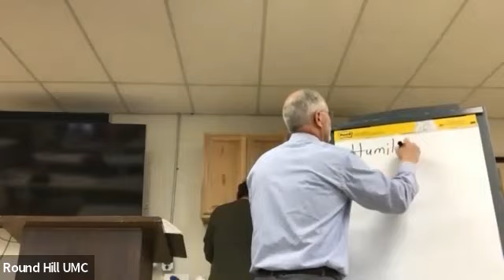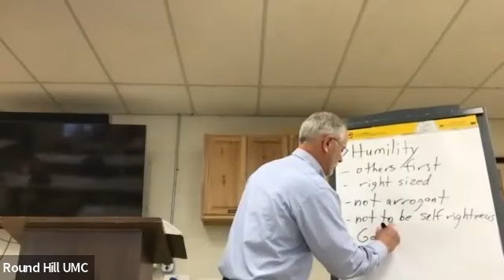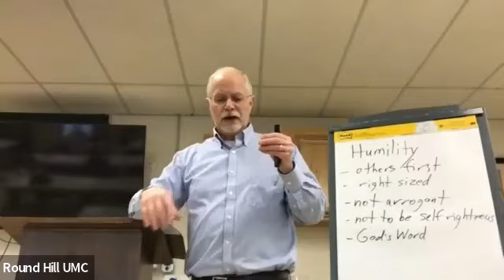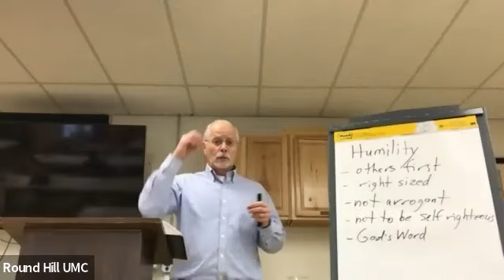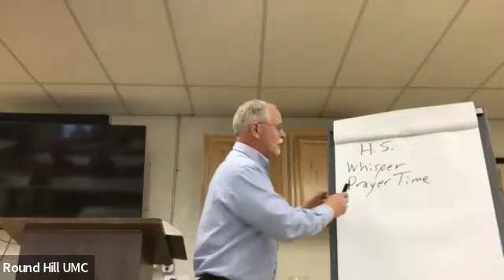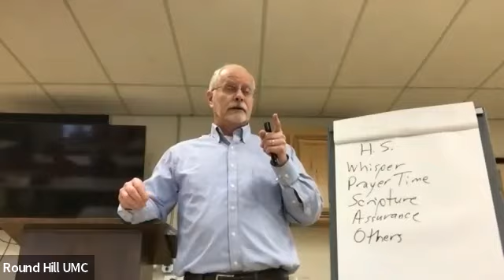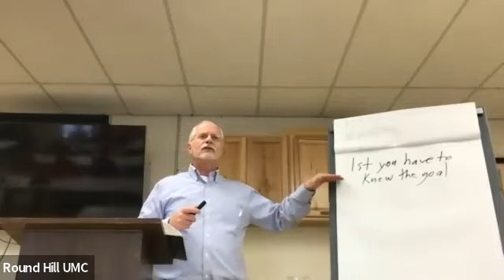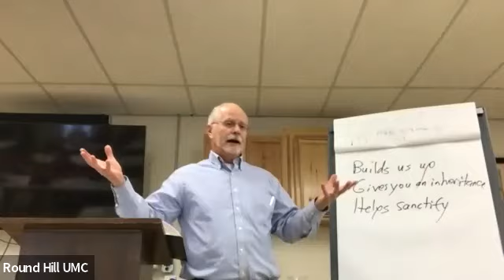December 18 Zoom Sunday School